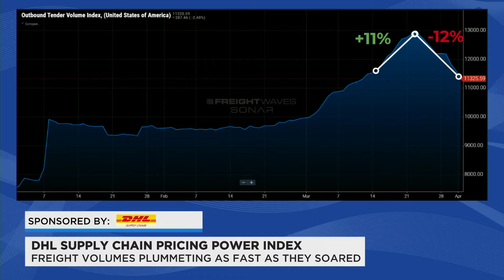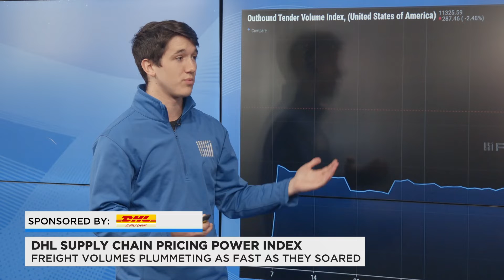Freight volumes plummet as fast as they soared - DHL Supply Chain Pricing Power Index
Andrew Cox and Anthony Smith discuss the rapid decrease in volumes in this episode of the DHL Supply Chain Pricing Power Index.